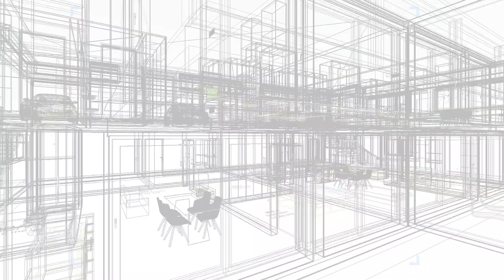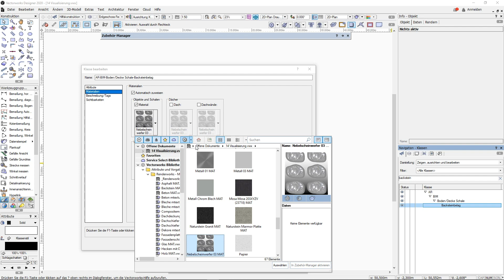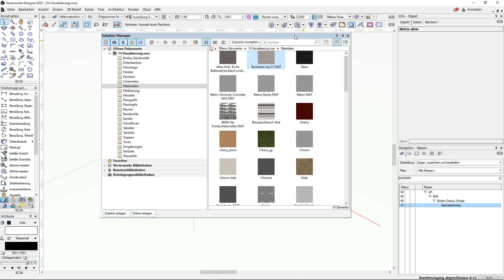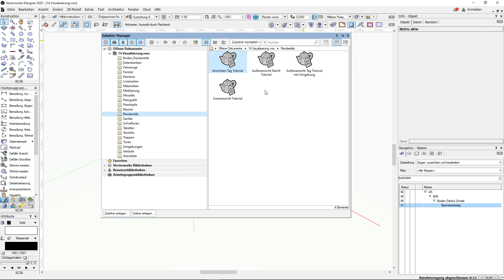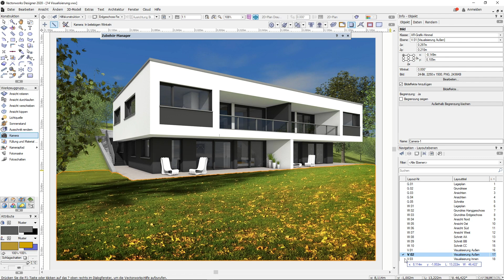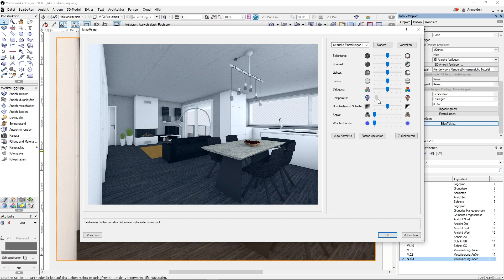Architektur BIM Tutorial - Teil 14 Visualisierungen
______ Empfohlene Videos _________